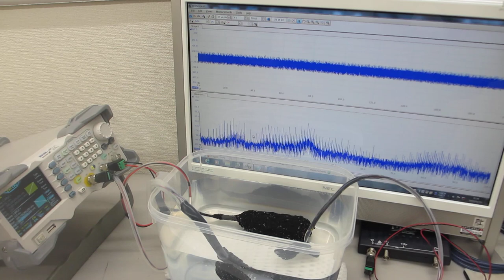超音波発振（スイープ発振、パルス発振）システム（25MHz 2ch 200MSa/s）ーー超音波の非線形現象を制御する技術による、200MHz以上の超音波伝搬状態を実現（超音波システム研究所）